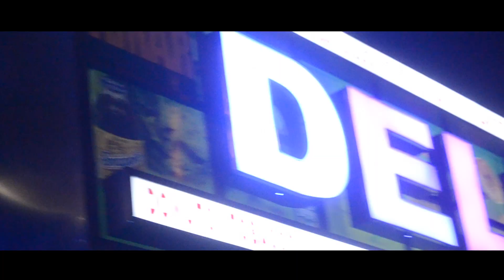FLOCKA RON FT. REAL-SWAG TALK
REAL RITE NATION 9MILLIE PRODUCTIONZ